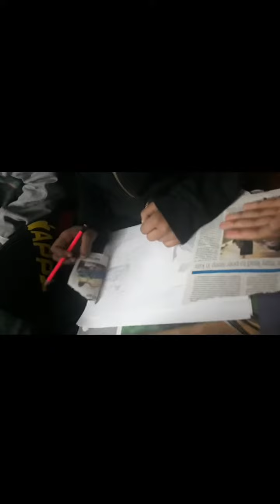Blasting performance Mehak Sharma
Adieu 12 class